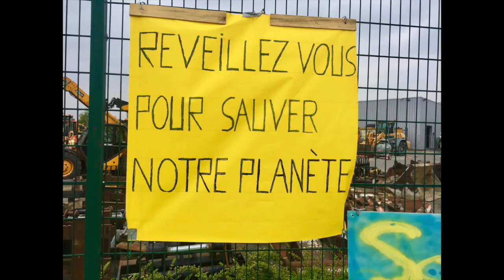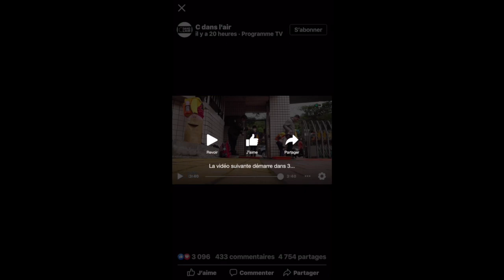ACTE 71 les gilets jaunes aux balcons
ACTE 71 des gilets jaunes aux balcons.
En dessous des gilets jaunes, il y a des blouses blanches, des robes noires, des routiers, des caissiers, des retraités, des fonctionnaires qui font tourner l'économie pendant cette pandémie du Covid-19.
Pour des raisons logiques et par solidarité, les gilets jaunes sont confinés chez eux.
Cette video a pour but de continuer l'action semaine après semaine en attendant de pouvoir continuer la lutte contre la macronavirus.